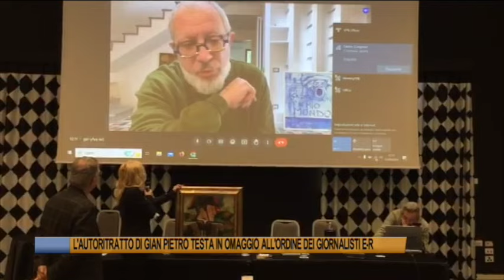Telegiornale di Ferrara del 24 marzo 2024 - Edizione delle 19.30